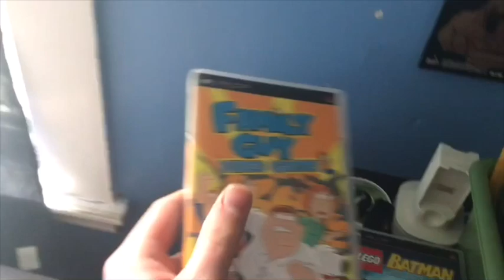Amazon haul video Part 1